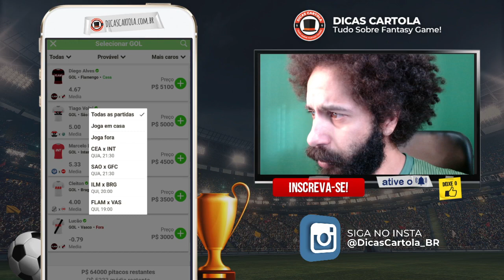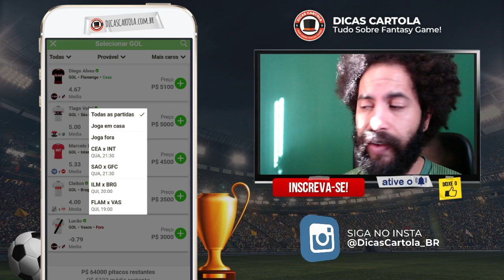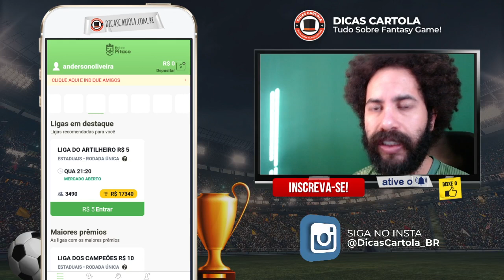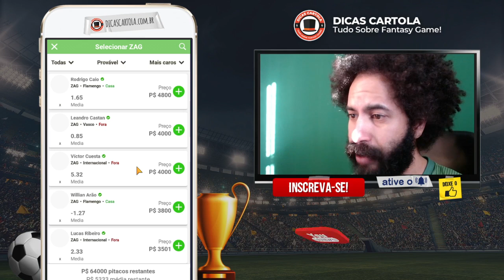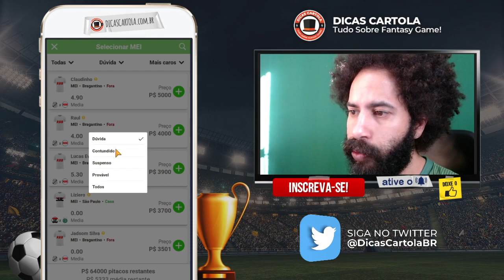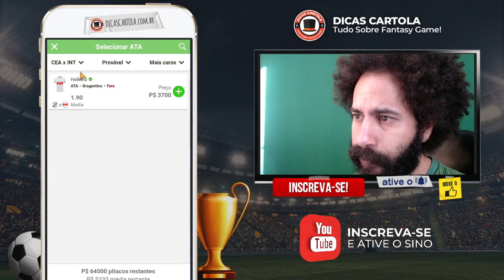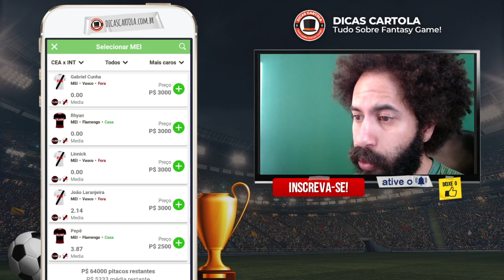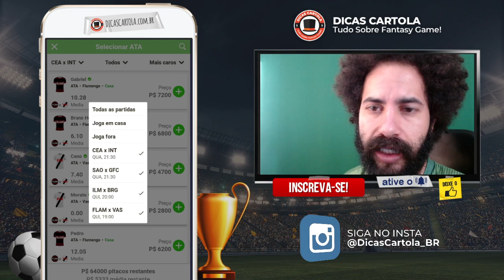CAMPEONATOS ESTADUAIS: DICAS REI DO PITACO #11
Assista as dicas para a 11ª rodada dos Estaduais 2021 no Rei do Pitaco, vamos mitar e ganhar dinheiro de verdade. Veja quais são os times favoritos a não levar gol, os favoritos a marcarem gol, análise da rodada para o Rei do Pitaco, dicas para liga dobro ou nada, dicas para uma liga grande no Rei do Pitaco além de outras informações e estatísticas para o jogo!

A rodada 11 dos Estaduais 2021 no Rei do Pitaco válida no fantasy game começa nesta quarta, dia 14 de abril. O mercado do Rei do Pitaco fecha às 21h20. Entre em nosso grupo exclusivo do Telegram, link mais abaixo.

Dicas dos Estaduais no Rei do Pitaco. É novato? Conheça o "Cartola dos Estaduais" ou o "Cartola do Campeonato Paulista", faça o download do Rei do Pitaco, links abaixo!